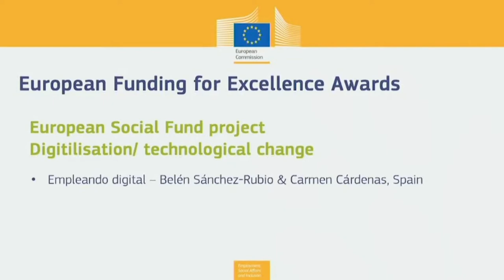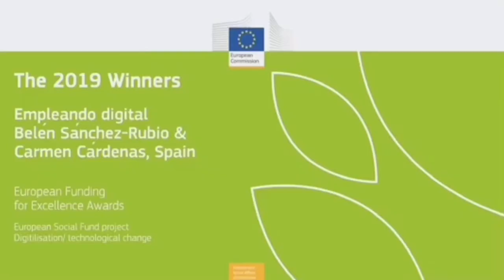Acto de entrega de los premios VET Excellence Awards | Plan Empleo Cruz Roja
El proyecto EmpleandoDigital, que han desarrollado desde hace dos años en doce Comunidades Autónomas, Cruz Roja y Fundación Secretariado Gitano, con el apoyo de Fundación Accenture y el Fondo Social Europeo, ha ganado los prestigiosos premios VET Excellence Awards en la categoría European Funding for Excellence.